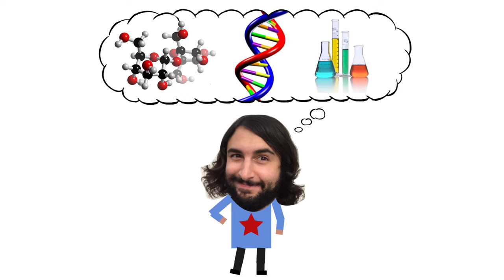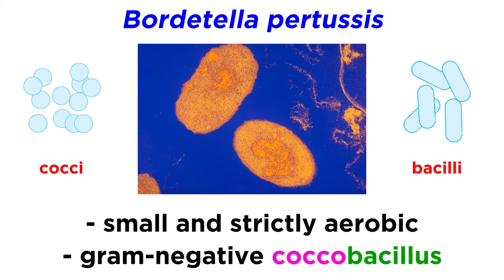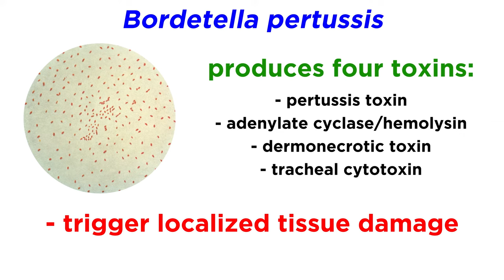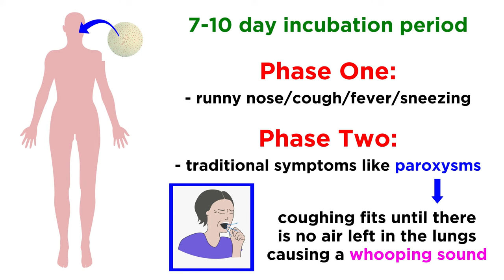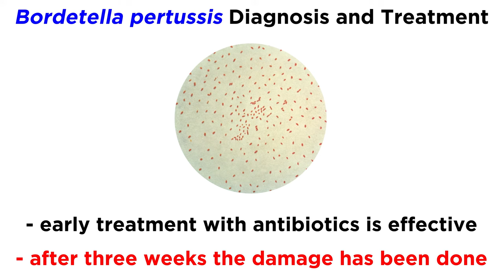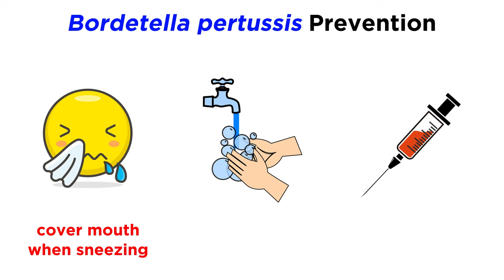Whooping Cough: Bordetella pertussis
Whooping cough, caused by Bordetella pertussis, is a baby killer. It goes all the way back to the middle ages, so let's get a closer look at this bacterium now.

Script by Kellie Vinal